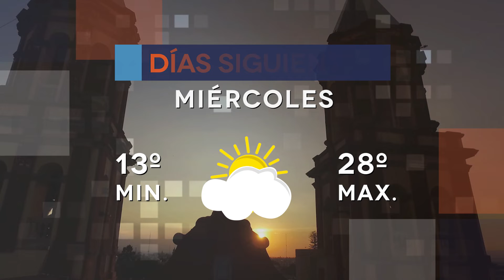CLIMA 15 DE MARZO